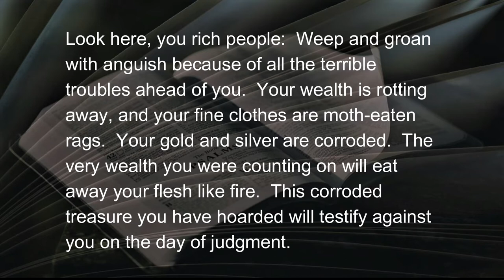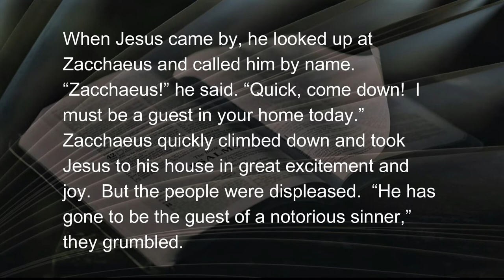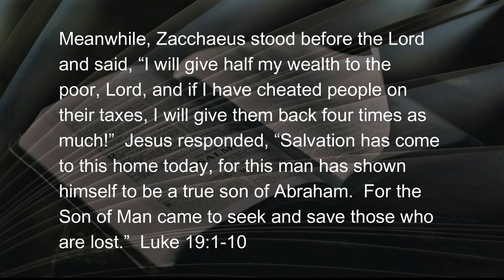092822 A Dollar and Nine Cents a Day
Today:  four minutes and twenty-two seconds of help for the journey.